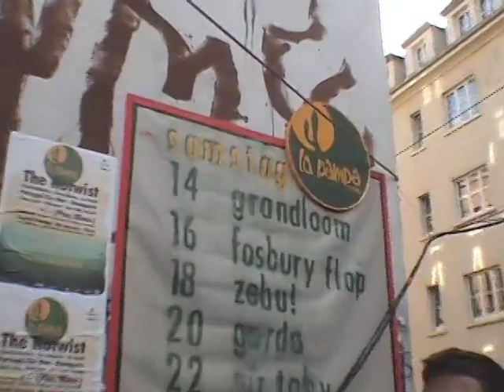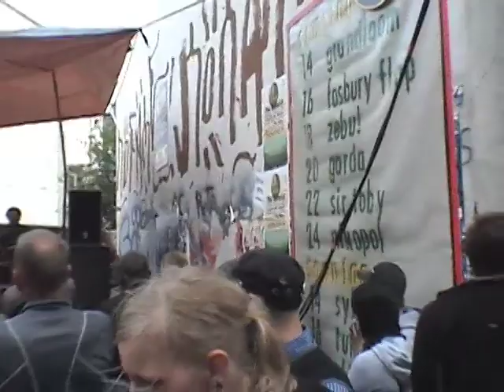ZEBU! 6.19.09 Dresden, Germany